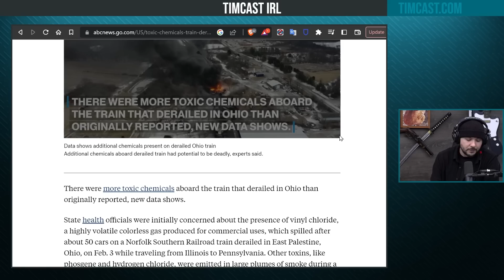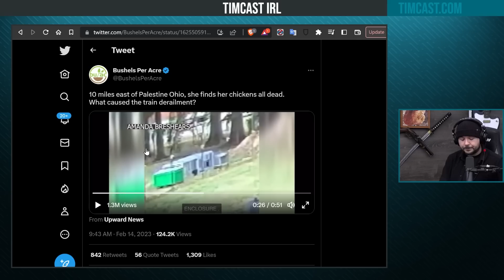Ohio Chemical Spill Had MORE Chemicals Than Reported, ANIMALS FOUND DEAD